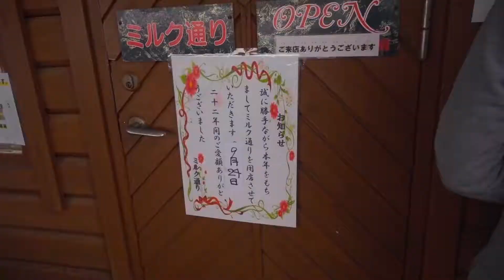I Love HOKKAIDO ~追分オートキャンプ場~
北海道安平町のファミリーパーク追分オートキャンプ場での動画です。北海道胆振東部地震後のキャンプ、水道水は使えませんでしたがキャンプは十分に楽しめました。

【Location】
ファミリーパーク追分オートキャンプ場

【Camera】
SONY  α7 III

【LENS】
Sonnar T＊ FE 55mm F1.8 ZA

【Tent】
tent-Mark DESIGNS　CIRCUS TC

【Equipment】
パープルストーブ501A

DOD(ディーオーディー) テキーラキッチンレッグ

LAND & B.C. Hunt vest

LAND & B.C. Sacoche apron

【music】
Damon Empero ft. Timmy Commerford - Lost
Damon Empero:

Leonell Cassio - Worth A Try (ft. Serena Rutledge)